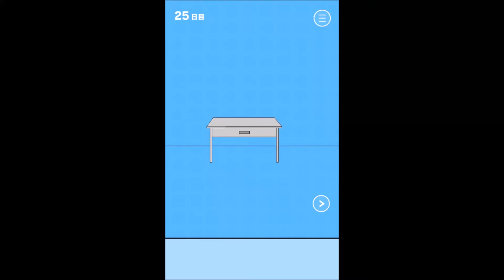ゲーム隠された2 攻略 25日目 クリア【ママにゲーム隠された2 - 脱出ゲーム】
クリアした動画です。詳しい解説は↓のページで。

アプリ『ゲーム隠された2』完全攻略・全ステージの解法とクリア動画一覧